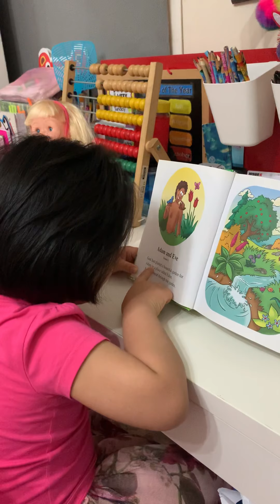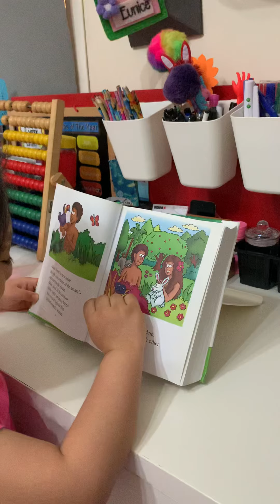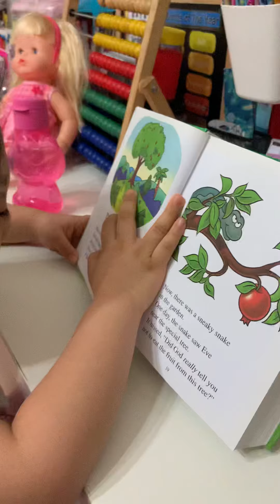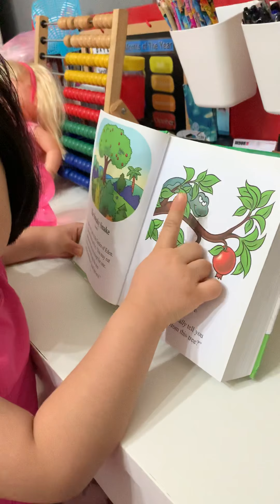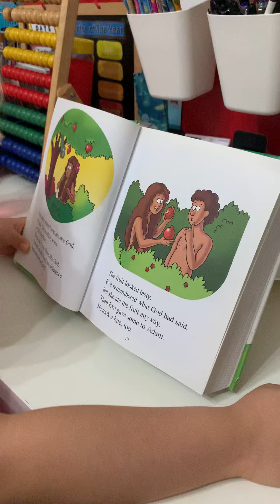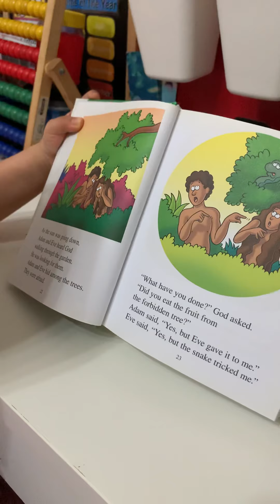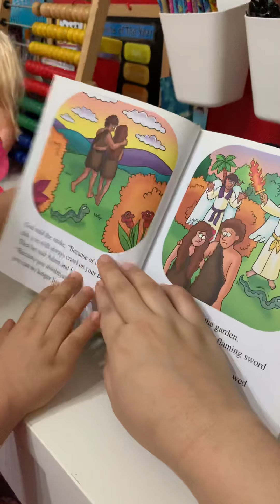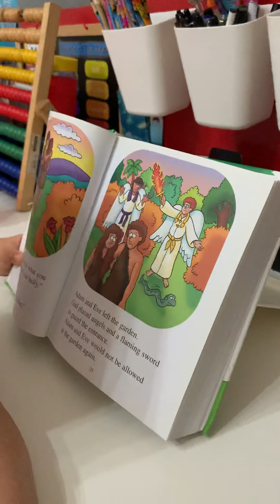Bible Reading: Adam and Eve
Bible Stories